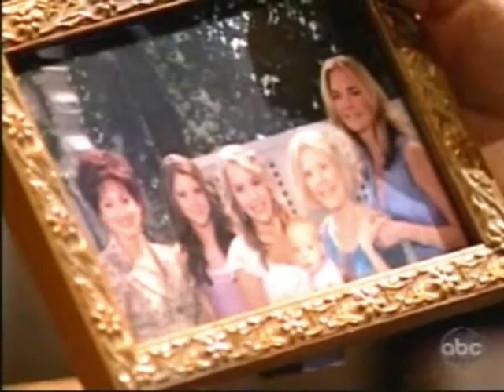Adriana and Kelly arrive in Llanview - 2/26/10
Adriana and Kelly experience some turbulence on their flight, making in particular very uncomfortable. At La Boulaie Dorithem an prepare for her big party because now that Mitch is in maximum security and her girls are safe. Dorian orderes all their favorites for Adriana and Kelly. Adriana arrives on crutches from a sprained ankle. Blair and Kelly begin to snip at each other. Starr arrives and says that Langston will be a little late as Dorian warns her girls that Mitch's followers could still hurt them, Andrew arrives with some bad news about Cassie.